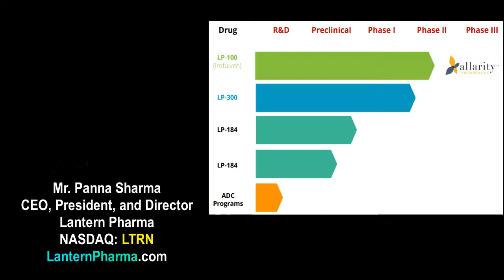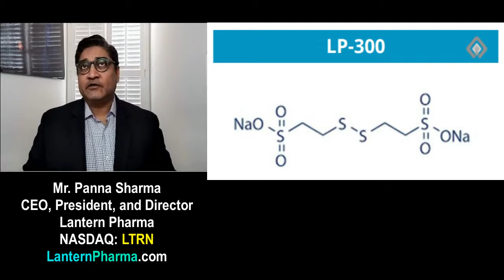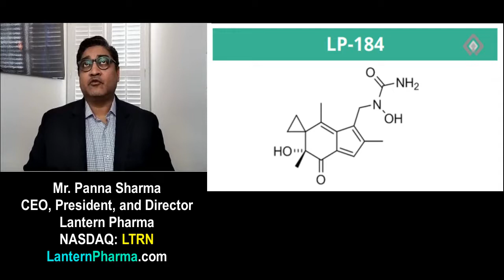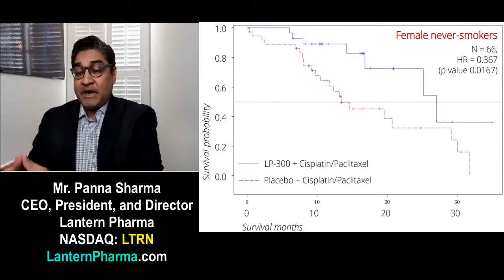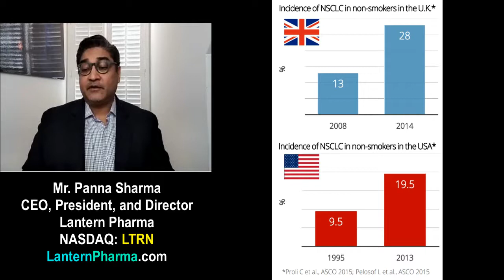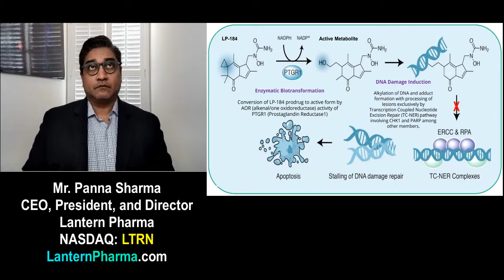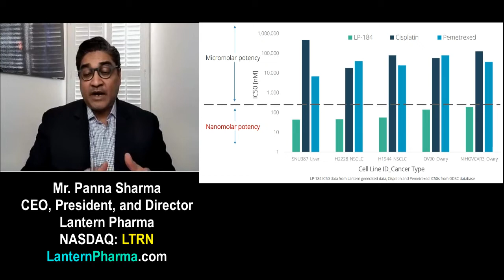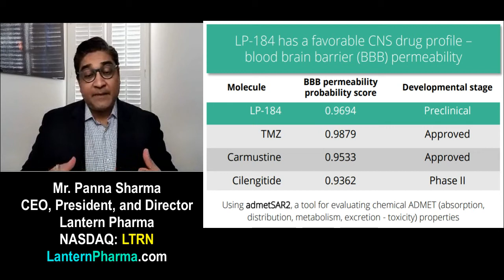A.I. + Oncology Science = A Pharma Innovator to Put on Your Radar!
The stock symbol is LTRN

Please be advised that this is a sponsored and promotional presentation paid for by BPC Financial Marketing.

I, David Moadel, am not licensed or registered to provide financial or investment advice. I cannot guarantee the accuracy of any information provided.  No representation is being made that any account will or is likely to achieve profits or losses similar to those discussed herein.  The past performance of any investment or trading system or methodology is not necessarily indicative of future results.  Acting on any statements made in this presentation may lead to capital loss.  Please be sure to consult with a licensed and registered financial advisor before making any financial decisions.